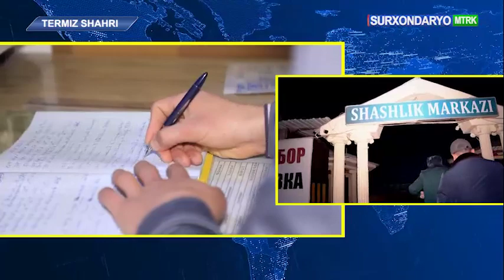Termiz shahar IIB hamda tegishli mutasaddi tashkilotlar tomonidan monitoring ishlari olib borildi...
Kunlar soviy boshlashi bilan fuqarolarning gazga bo‘lgan ehtiyoji yanada ortadi. Shu boisdan ham Termiz shahrida joylashgan tashkilot va korxonalarda tabiy  gazdan foydalanish vaqtinchalik to‘xtatilgan edi. Kuz-qish mavsumini talofatsiz o‘tkazish maqsadida, viloyatda tabiiy gaz tarmog‘iga noqonuniy ulanganlarini aniqlash va qonuniy chora ko‘rish bo‘yicha 13-14 yanvar kunlari Termiz shahar IIB hamda tegishli mutasaddi tashkilotlar tomonidan monitoring kuzatuv ishlari olib borildi.